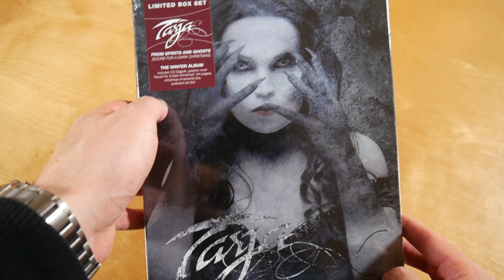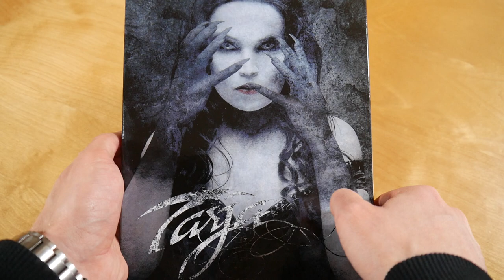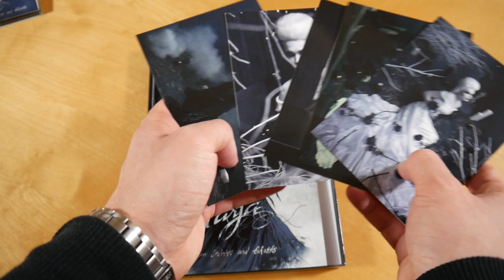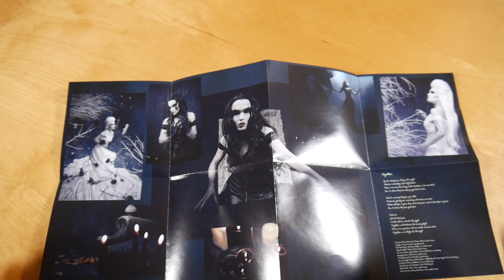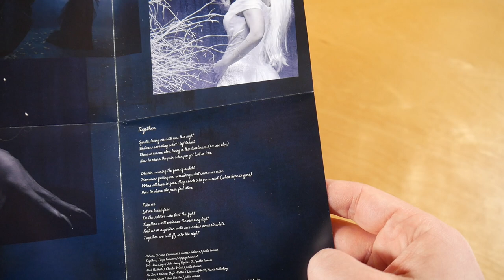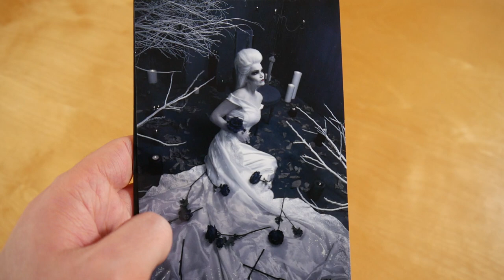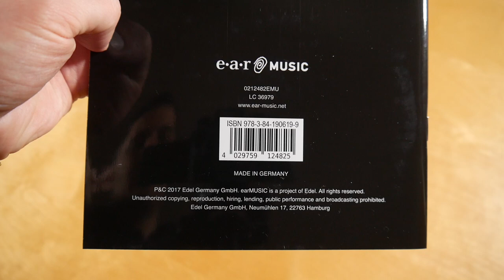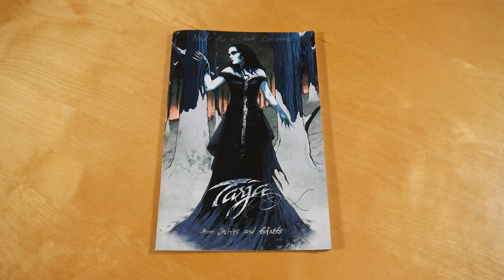Tarja - From Spirits And Ghosts Box Unboxing German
In diesem Video zeige ich euch die From Spirits And Ghosts Box von Tarja.
► Hier könnt ihr das Album kaufen:
Weitere Musik von Tarja

► ALBUM INFOS
Tarja - From Spirits And Ghosts
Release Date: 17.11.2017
Kaufpreis: 39,99 €

From Spirits And Ghosts Box Inhalt:
- Album
- Comic Heft
- Postkarte (5x)
- Holz Anhänger (3x)

From Spirits And Ghosts Tracklist:
01. O Come, O Come, Emmanuel
02. Together
03. We Three Kings
04. Deck The Halls
05. Pie Jesu
06. Amazing Grace
07. O Tannenbaum
08. Have Yourself A Merry Little Christmas
09. God Rest Ye Merry Gentlemen
10. Feliz Navidad
11. What Child Is This
12. We Wish You A Merry Christmas

From Spirits And Ghosts Info:
Das Album von Tarja erschien am 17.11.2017 über Ear Music.